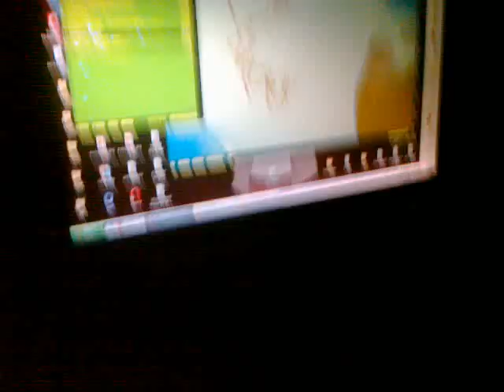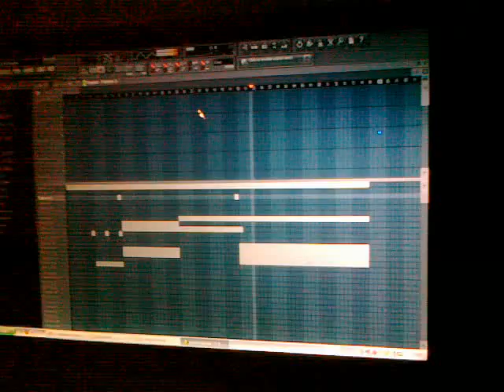Video blogas apie šmikio dubstepa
Nu įkėliau, tai ką jau padarysi...